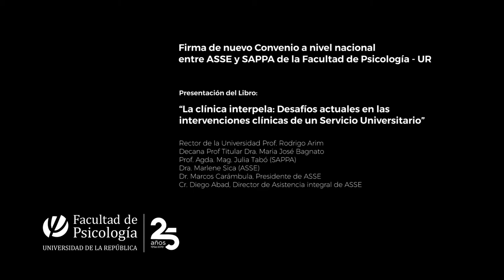Firma de Convenio a entre ASSE y SAPPA y Presentación del Libro: “La clínica interpela”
Miércoles 13 de Marzo, 2019

Firma de nuevo Convenio a nivel nacional entre ASSE y SAPPA de la Facultad de Psicología - UR

Presentación del Libro: “La clínica interpela: Desafíos actuales en las intervenciones clínicas de un Servicio Universitario”

- Rector de la Universidad Prof. Rodrigo Arim Ihlenfeld
- Decana Prof Titular Dra. Maria José Bagnato Nuñez
- Prof. Agda. Mag. Julia Tabó (SAPPA)
- Dra. Marlene Sica (ASSE)
- Autoridades de Asistencia Integral de ASSE